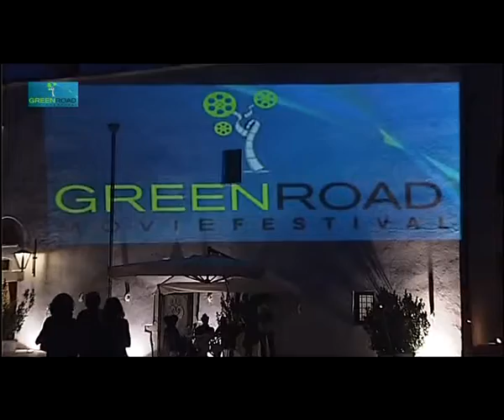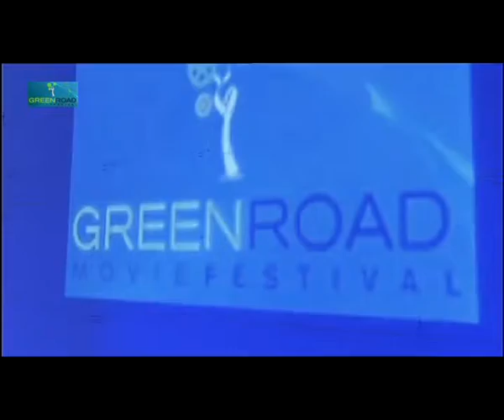Green Road Crispiano GAL Colline ioniche Blustar Tv